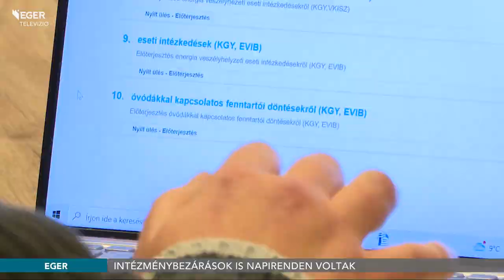Intézménybezárások is napirenden voltak - 2022.11.17.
Az intézmények téli bezárásáról és a különböző helyi adónemek emeléséről is szó volt az Energia-veszélyhelyzeti Ideiglenes Bizottsági ülésén. Több ponton is feszültség támadt a városvezetés és a grémium között, főleg a logikai érvek mentén. Több intézmény téli üzemszünetének előkészülete megtörtént, a bevételnövelő intézkedések kapcsán viszont nem jött létre közös álláspont a városatyákkal.